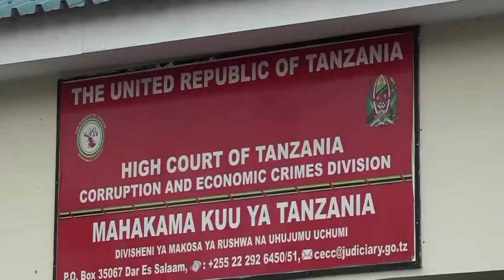JAJI WA MBOWE AJITOA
Jaji wa Mahakama kuu ya Tanzania Divisheni ya Makosa ya Uhujumu Uchumi na Rushwa Maarufu Mahakama ya Mafisadi  Jaji Elinaza Luvanda amejitoka Kusikiliza Kesi ya Ugaidi na Uhujumu Uchumi Inayomkabili M/kiti wa Chama Cha Demokrasia na Maendeleo Chadema Freeman Mbowe na Wenzake watatu leo.